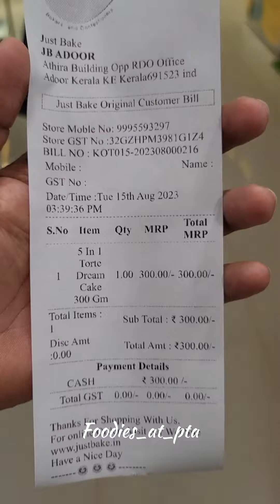🍰-Dream Cake. 📍-Just bake,Adoor💸-₹300 . ..